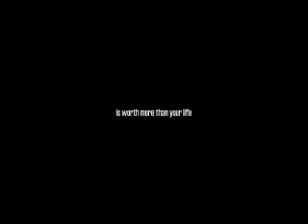suicidal thoughts by mitchell collinson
this video was made for the pangea-day project, and its about suicidal thoughts of a girl, that is on the top of a building, and is about to jump. the suicidal thoughts we have sumtimes, and that some people just follow..